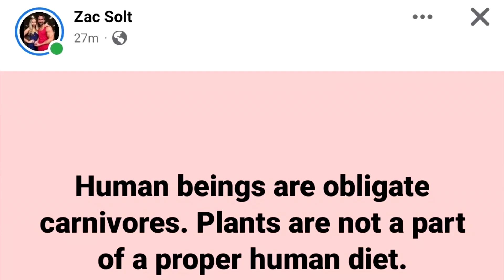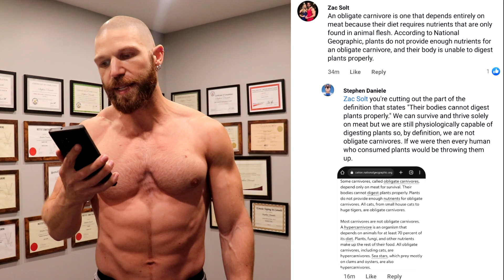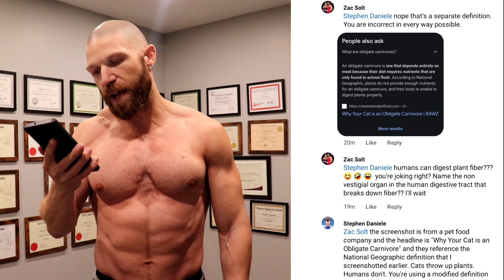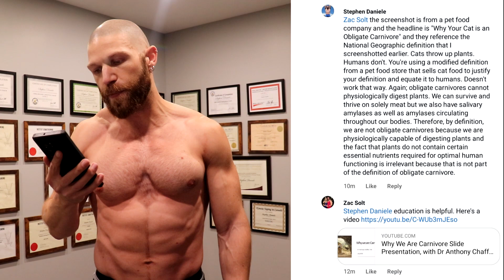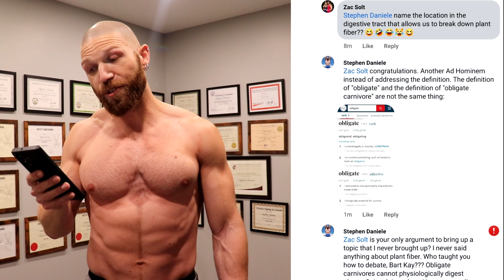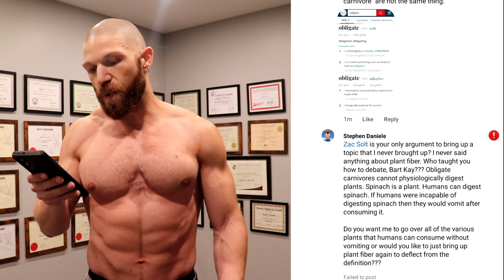The Carnivore Diet MORON of the MONTH: Zac Solt!!! OBLIGATE Carnivore vs FACULTATIVE Carnivore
The Carnivore Diet Moron of the Month is Zac Solt!!!
Obligate Carnivore vs Facultative Carnivore

⏰TIMESTAMPS⏰
0:00 The Carnivore Diet Moron of the Month is Zac Solt!!!
1:03 What is an Obligate Carnivore???
1:26 What is a Facultative Carnivore???
2:38 Nutrition Physiology: Salivary Amylases & Amylases in Our Guts
3:25 This is Why Zac Solt is a Moron...
4:03 National Geographic's Definition of Obligate Carnivore
4:37 Using a Pet Food Company to Prove His Point...
4:57 Using a Strawman Argument to Deflect from the Definition of Obligate Carnivore
6:02 We are "Obligated" to Eat Meat???
7:09 "Obligated" and "Obligate Cornivore" are NOT the Same...
7:32 The Definition of "Obligate" is...
7:45 Zac Solt's Education: The Bart Kay School of Debate...
8:10 Is the Argument About Plant Fiber Valid???
8:43 Using Zac's Logic Against Him
9:00`Thanks for Tuning In. Please Like, Share, Comment, and Subscribe!!!

What is the Difference Between an Obligate Carnivore and a Facultative Carnivore